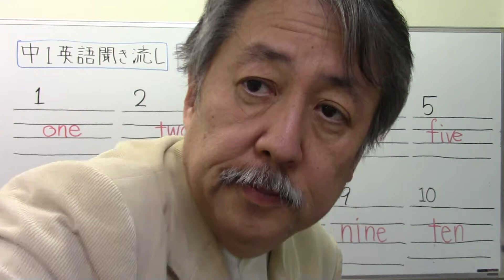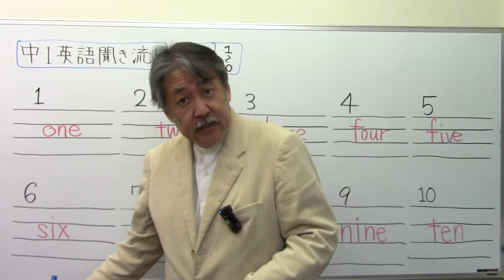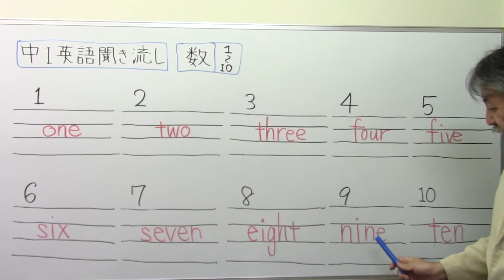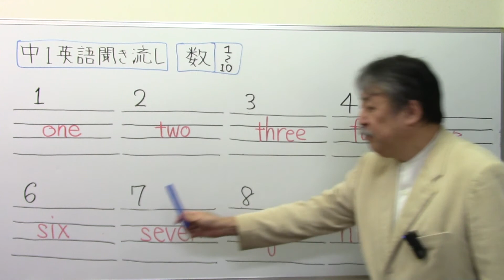中1英語聞き流し1⃣8⃣数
日能研 サピックス 早稲田アカデミー♯浜学園♯英進館♯四谷大塚♯馬淵教室#東京大学＃早稲田実業♯塾なし＃独学♯自力＃かんずめ塾いや＃桜葉塾＃中学受験国語＃中学受験国語専門＃中学受験過去問#過去問研究#田中学習会＃中学受験国語知識＃宝塚歌劇団＃宝塚歌劇＃宝塚＃桜良花嵐＃市進＃古文＃マドンナ古文＃漢文#とある男が授業をしてみた♯佐藤ママチャンネル＃数学を数楽に＃慣用句#部首中学受験社会＃ニュートン算#滑車#動滑車#四字熟語中学受験理科＃時計算＃主語と述語＃四字熟語聞き流し#同音異義語#修飾語＃流水算＃滑車の原理#公務員試験＃教員採用試験＃慣用句聞き流し＃倍数算既約分数＃消去算＃第二次世界大戦#浮力中学受験#対義語#豆電球#直列＃並列回路#明るさ＃月の満ち欠け中学受験#ことわざ聞き流し＃ことわざ#熟語の構成#熟語の成立ち＃月の満ち欠け#部首名＃動滑車定滑車組み合わせ＃四字熟語覚え方＃売買損益＃売買損益中学受験＃差集め算＃通過算＃食塩水の問題＃素数＃逆数＃武蔵中＃練馬区